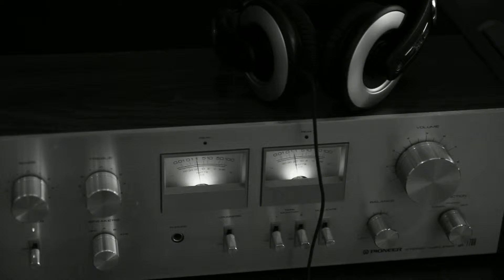Exhaling My Vanity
In a world where selfies and "likes" rule, take a moment to breathe in and breathe out.